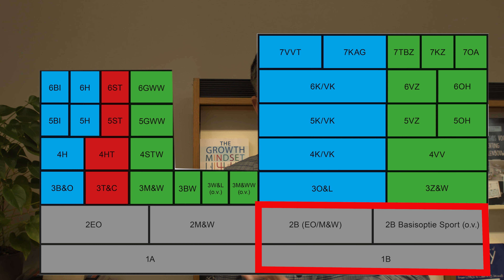directeur campus Centrum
Een woordje van de directeur van campus Centrum Wim Verhaegen over het studieaanbod.